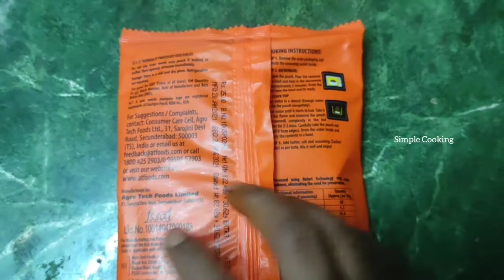Beach style Sweet corn recipe || instant sweet corn recipe